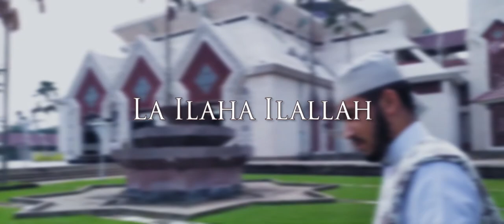La Ilaha Illallah - Habibi Habsyi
Artist @HabibiHabsyi
Talent Hanif Muhammad
Arranger @aan.assyathiri
Editor / Campers @tagsiical
Production  @asrstudio2020 @FAZAKKHUSPICTURES